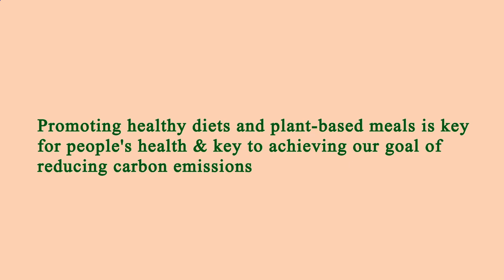Close to Me Restaurant - Close to Me Restaurants - Manhattan 10002 NY, New York County, New York, US